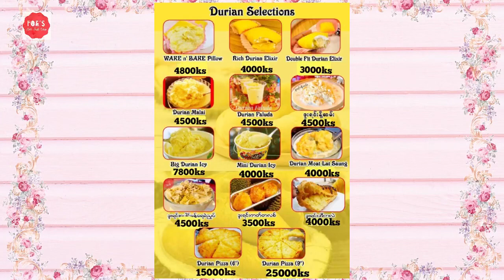ဝက်သားငုံးဥအစာသွပ်ကြော်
This video is about how to make a very delicious fried pork and quail's egg balls. This is very delicious and easy to make. So, this video is a must watch. So let's watch the video till the end and thank you for all of your support.